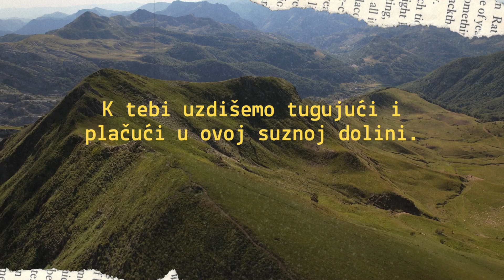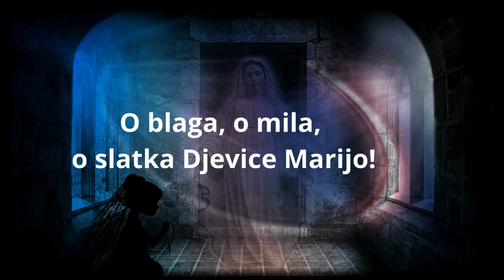MY FINGERS for MARY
Lijepo je znati da nam je Bog ostavio svoju majku da nam bude Majka milosrđa.

Pogledaj animaciju molitve Zdravo kraljice uz glazbenu podlogu sviranu na klavijaturi Nord stage 4.